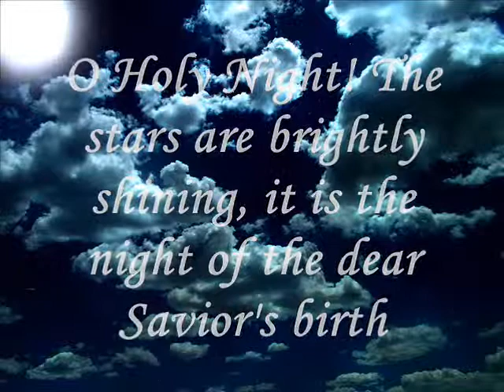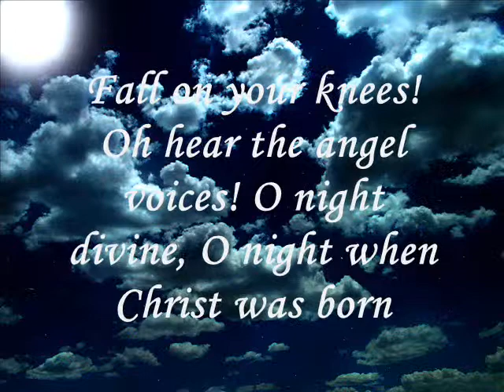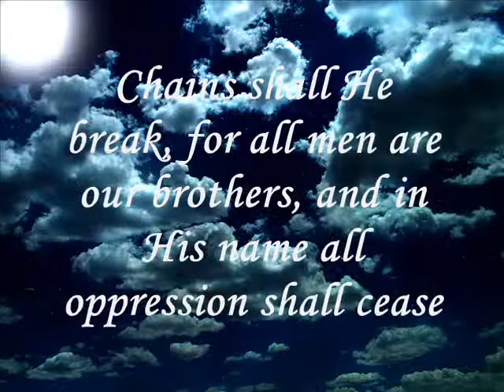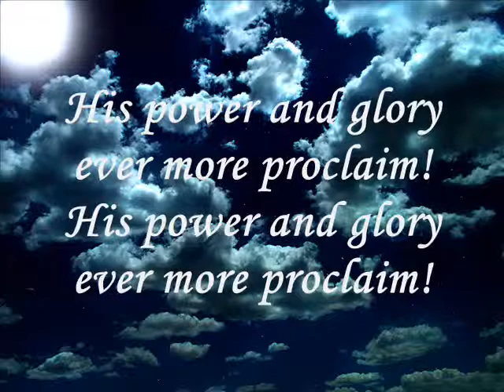O Holy Night.wmv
Simple worship videos made by my daughter Belinda that we use at church.  If you download you must own your own legal copy of the audio and be a member of CCLI to be legal.